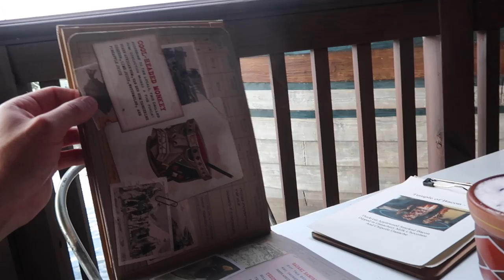First time at Jock Lindsey's Hangar Bar